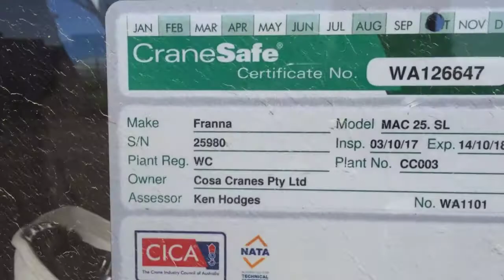CC003 - 2014 Terex Franna MAC25-SL All Terrain Non Slewing Mobile Crane